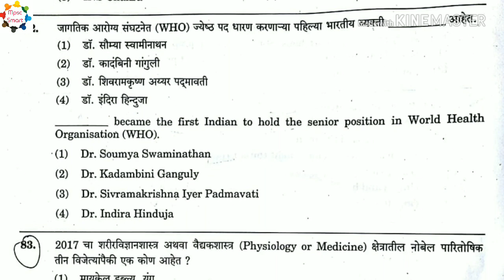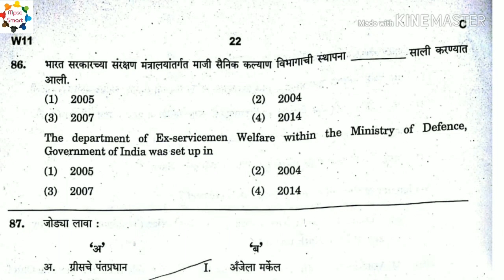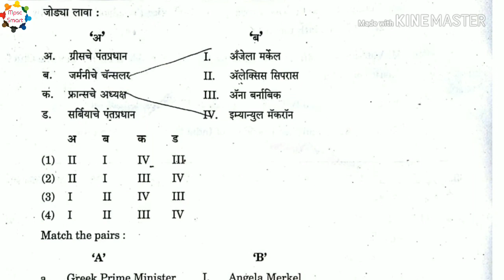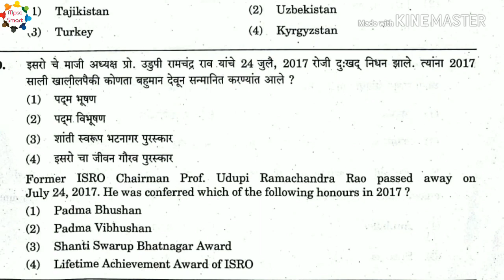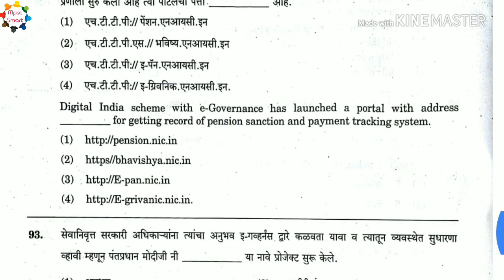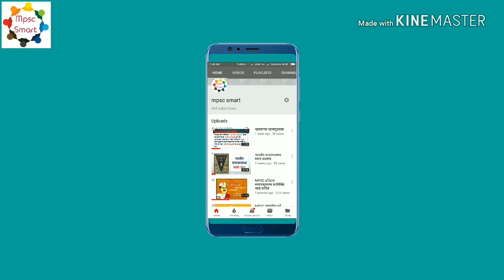Combine Mains Exam 2018 paper 1 Question and answer